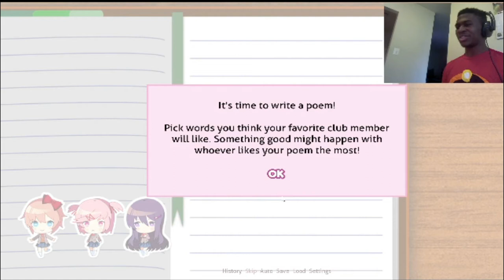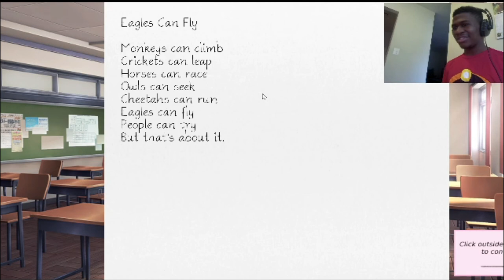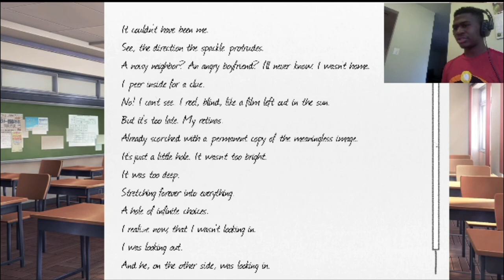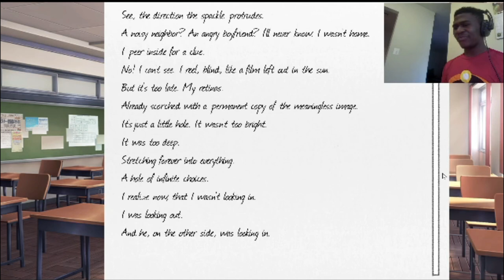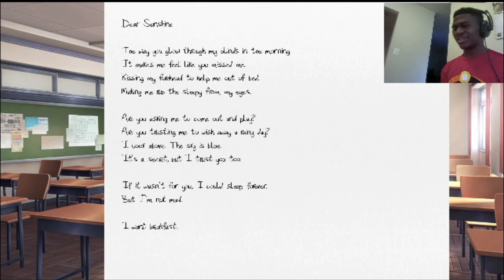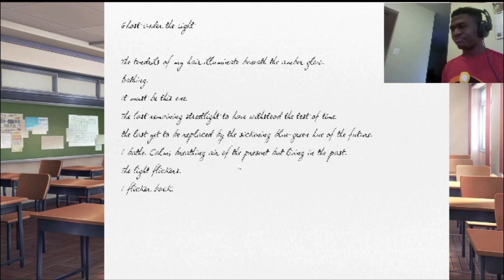This seems normal so far.... | Doki Doki Literature Club (Part 1)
I know this one is a long one but I'm enjoying it so far. I hope you're having a great day.